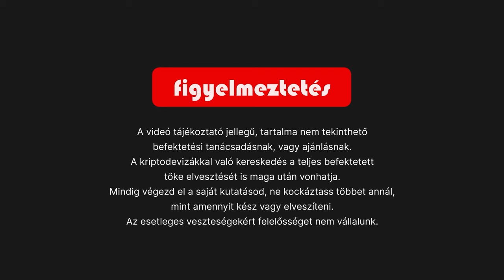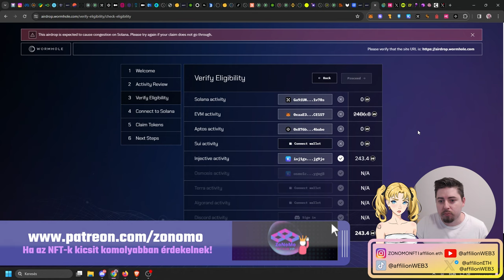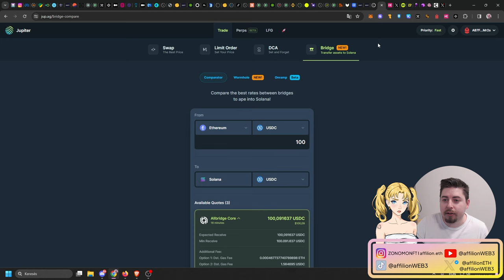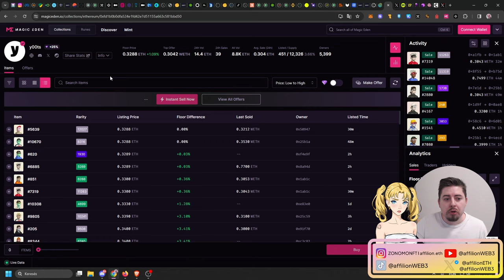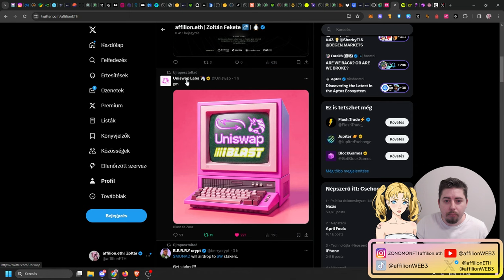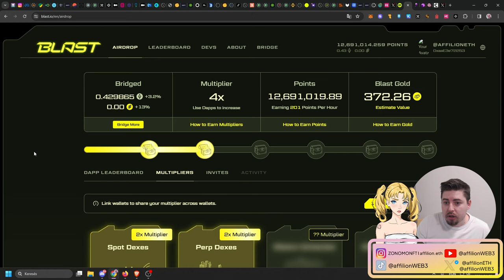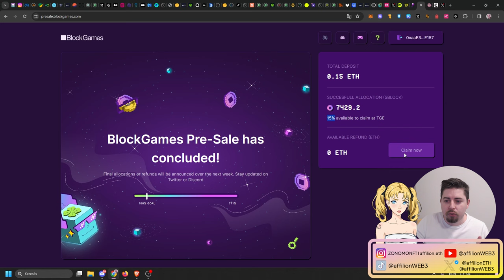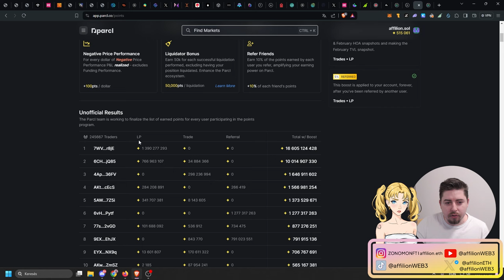Landoltak a Dollárok - Megkaptuk a WORMHOLE airdropot - Hogyan tovább? | UNA - PRCL - Plots - Block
Ma ismét landoltak a dollárok a tárcánkban hiszen megkaptuk a wormhole airdropot! Innen viszont hogyan tovább?

A videóban elhangzott linkek:

- extra 5%-ot is kaphattok a GSFQ kóddal

- A magyar NFT Klub Mókussal és velem!

- Hasznos és fontos linkek ❤️ - Ezeket se hagyd ki!

Figyelmeztetés!